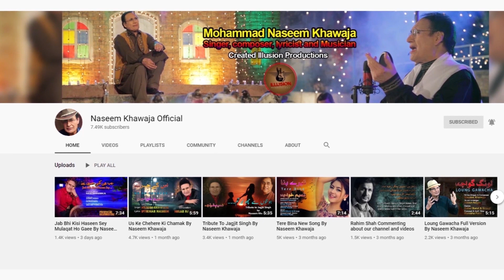Dil Deewana || New Song By Naseem Khawaja